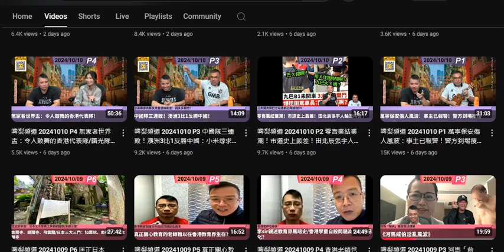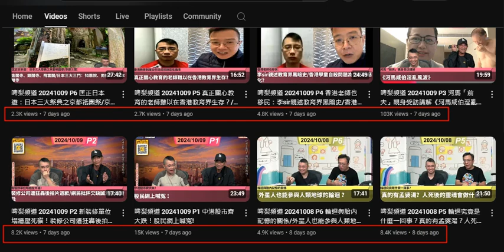20241017 打女人偷錢賊林匡正見撚屌馬健賢放假就鳩叫各式各樣仆街上鳩台自吹自擂、推銷條無乜人訂閱頻道、賣自家產品。個收視低到無倫，連腦殘都唔捧場，匡正日本遊以為自己好叻叻，低收視證明只係自我陶醉